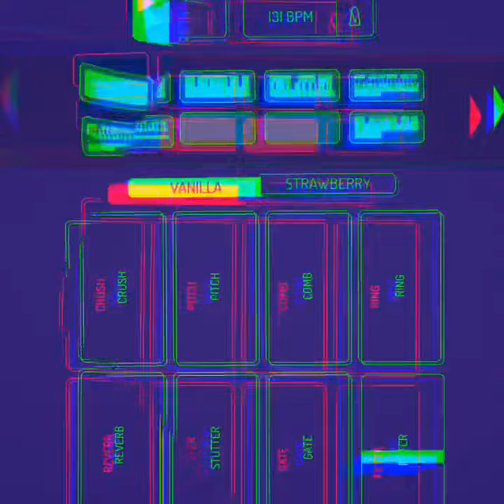Pocket Glitch . (Pocket Calculator) Koala Sampler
Glitchy Kraftwerk cover